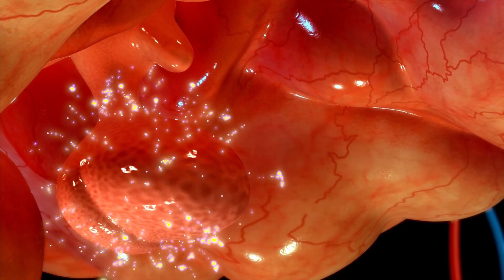Symptoms of diabetes insipidus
In this episode Dr. Dwain Woode talks about the symptoms of diabetes insipidus (DI) a condition that leads to frequent urination and excessive thirst that does not have to do with blood sugar.  He describes the four types of DI and their causes and the treatment for this endocrine condition.

0:00 – Introduction
1:26 - Pituitary
3:02 - Diabetes Insipidus versus Diabetes mellitus
4:14 - How the body regulates hydration
6:17 - Four types of Diabetes Insipidus and their causes
8:05 - Diagnosis of diabetes insipidus
9:09 - Treatment of Diabetes insipidus
10:02 - Symptoms of diabetes insipidus